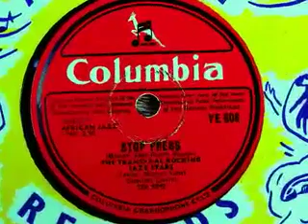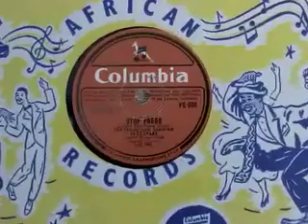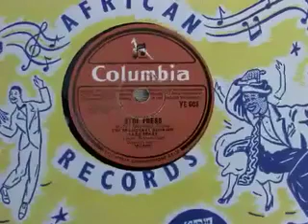Stop Press - The Transvaal Rocking Jazz Stars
(Michael Xaba-R.Bopape) Band Leader:Michel Xaba
Columbia SA Early  1960's.